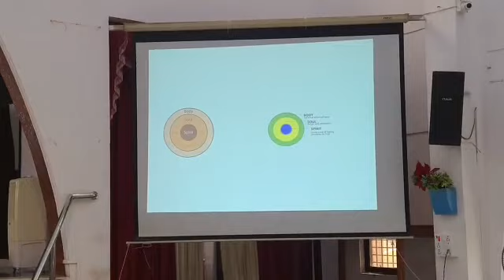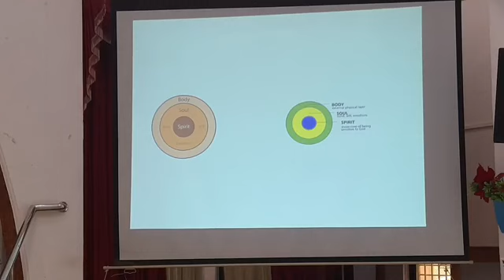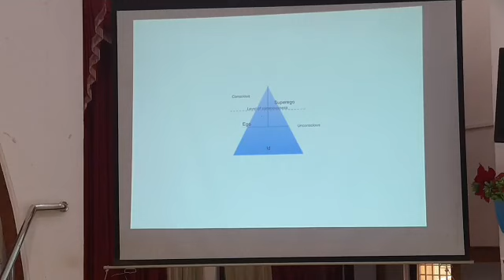( 4 ) Bible Study One day SeminarS A Church Nandurbar Education and Training 14/09/2023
Bible Study One day Seminar
S A Church Nandurbar Education and Training
14/09/2023
Time -12:30 Am  to 01:30 pm
Place :- Franklin Memorial Church Nandurbar
Subject :-  Body Mind and Spirit
Teacher - Dr.Benhur Pawar
Session 3rd